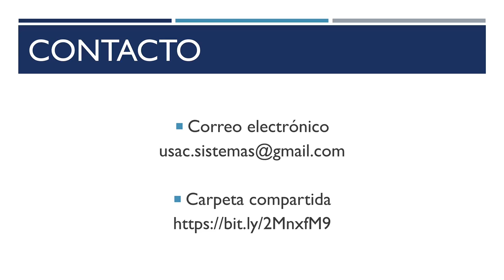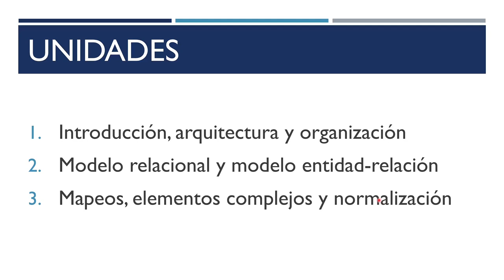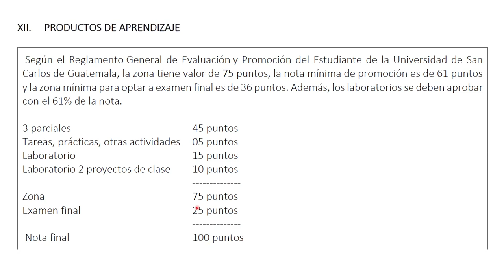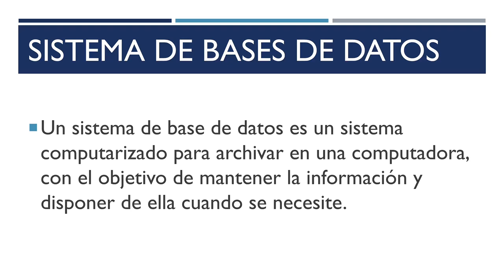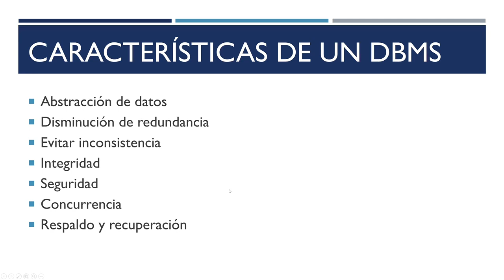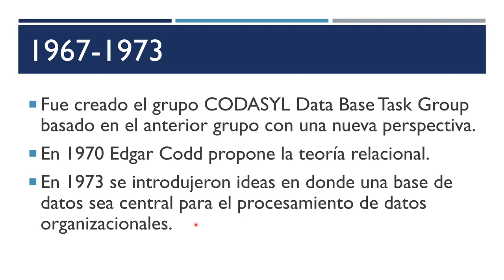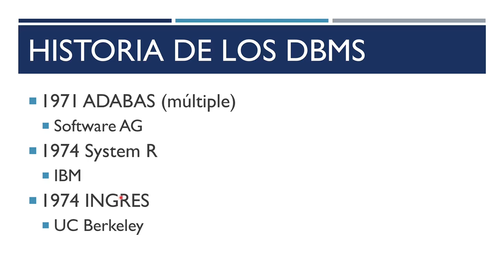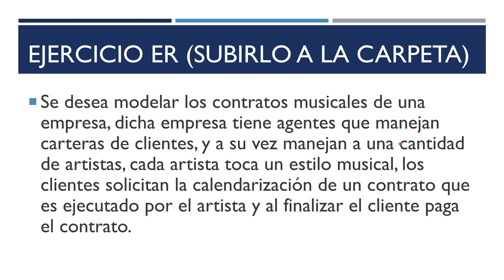BD1: 01 Introducción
Introducción a las bases de datos